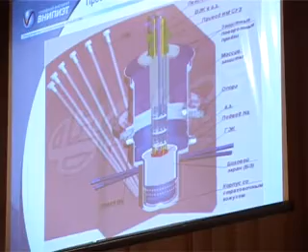Высказаться на публику и услышать ее мнение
Такая возможность была у всех, кто собрался в НКЦ имени Славского, чтобы обсудить необходимость строительства в Димитровграде реакторов нового поколения.